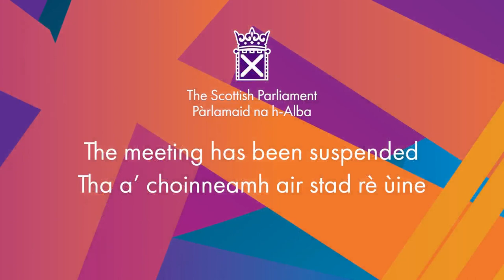Scottish Conservative Party Debate: Prioritising Scottish Tourism - 7 June 2023